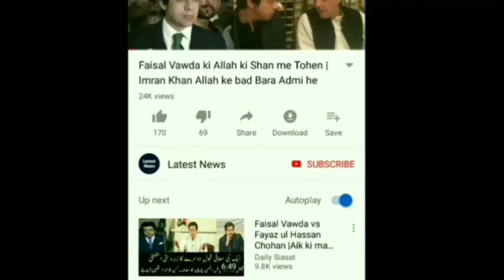China Safeer About Asif Gafoor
MalangiOfficial China Safeer About Asif Gafoor